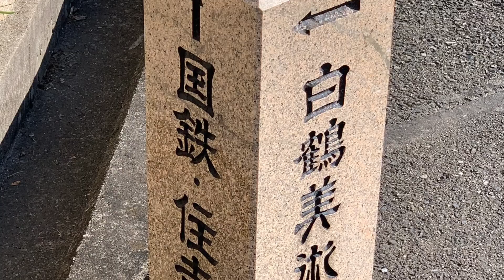2020-11-15[日] 秋の陣 05 神戸 墓参